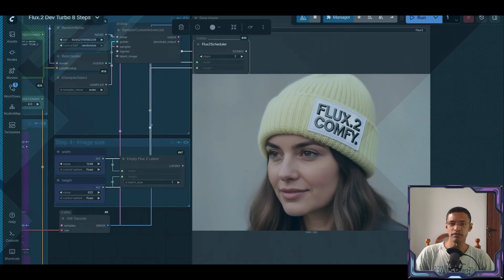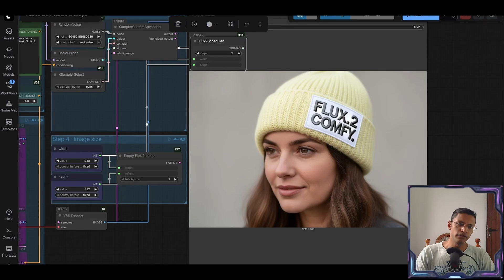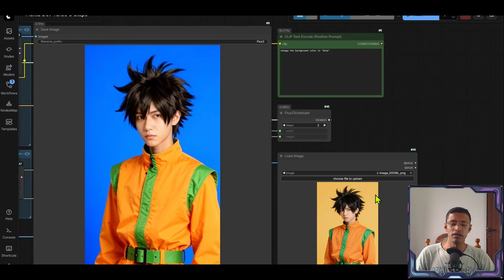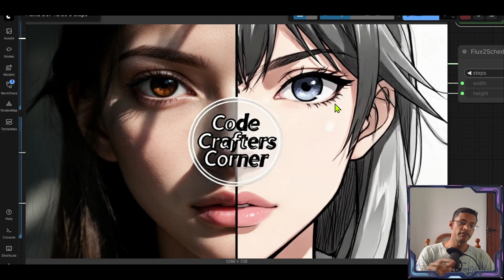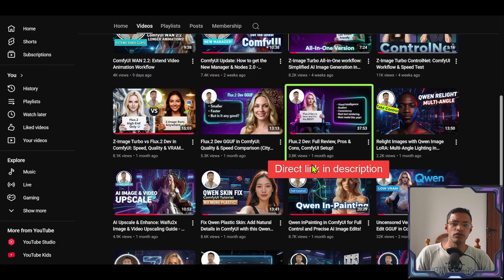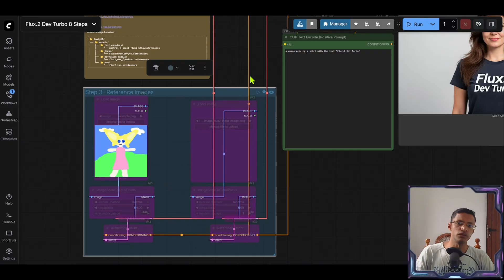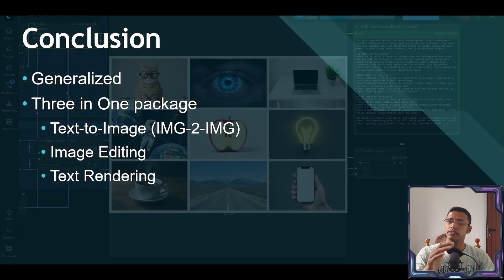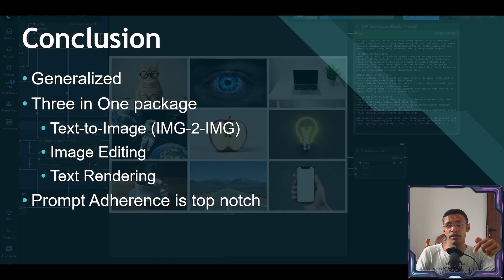Flux.2 Dev Turbo Model: 2 Steps Fast AI Image Generation in ComfyUI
Hello everyone, I'm Sharvin. In this video, I will be covering the Flux.2 Dev Turbo model. You will learn about its key features, such as generating high-quality images in as few as two to eight steps, its capabilities for text-to-image, image editing, and text rendering. I will also walk you through a detailed demo showcasing its performance in various scenarios and provide a step-by-step guide for its installation and setup within ComfyUI. Finally, I will share my concluding thoughts on whether this model is suitable for your daily use.

[TIMESTAMPS]
00:00 Introduction to Flux.2 Dev Turbo
00:31 Key Features of Flux.2 Dev Turbo
01:21 Demo: Text-to-Image Generation
02:14 Demo: Image Editing & Text Rendering
02:57 Character Consistency Limitations
03:37 Performance on Local Machine
03:51 Demo: Generating Contrasting Styles
04:41 Installation & Setup Guide
06:19 ComfyUI Workflow Overview
07:57 Concluding Thoughts & Recommendations

[TAGS]
comfyui, Sharvin, Code Crafters Corner, CodeCraftersCorner,